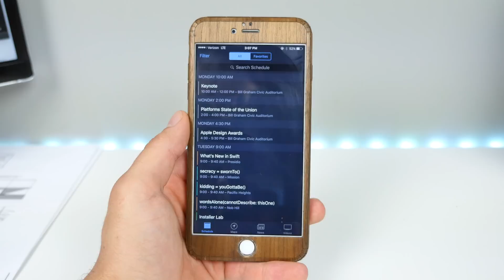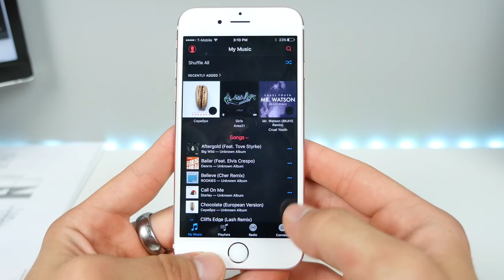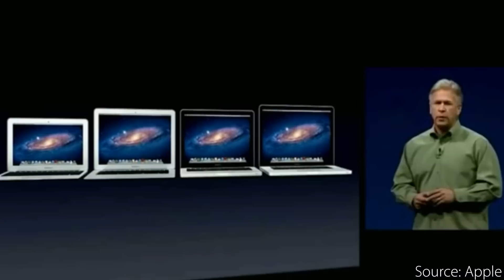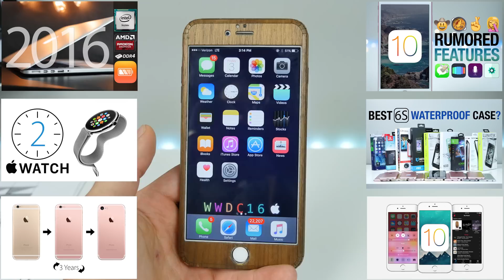WWDC 2016 - What To Expect!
WWDC 2016 Hype! New iOS 10 Beta, macOS 10.12, 2016 Macbook Pro & More Updates from Apple! What To Expect at The Keynote.